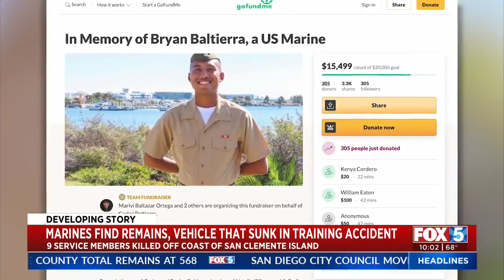Marines React To Discovery Of Sunken Amphibious Tank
The U.S. Marine Corps confirmed they have found the bodies of the missing Marines and the amphibious assault vehicle that sunk off the coast of San Clemente island last week.